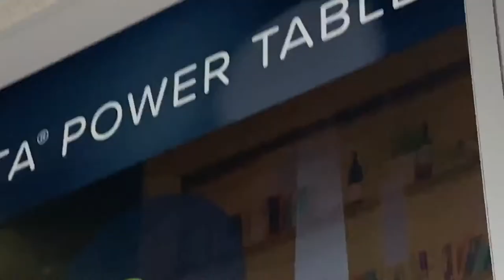CES 2022 VIDEO: Ossia's Bryan Ehrenfreund explains the wireless power revolution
The decade of wireless power is upon us, with Ossia offering technologies that can deliver power wirelessly, within retail settings, with award-winning charging tables, through next-gen graphical price tags, IoT devices, consumer electronics and more.

Ossia. This multi-award winning wireless power company was founded in 2008 by physicist and technologist Hatem Zeine with the technology developed in stealth mode until its first public reveal at TechCrunch Disrupt 2013.

The company says it is “challenging people’s core assumptions about what is possible with wireless power,” and that its “Cota technology redefines wireless power by safely delivering targeted energy to devices at a distance.”

Further, the company says its patented RF smart antenna technology “automatically keeps multiple devices charged without any user intervention, enabling an efficient and truly wire-free, powered-up world, that is always on and always connected,” and that the Cota technology “does not involve pads or other induction or contact-based charging.”

iTWire first encountered Ossia in November 2015, when we video interviewed a now former Ossia executive, with that video embedded into an article titled: “VIDEO Interview: Welcome to the age of Ossia’s true wireless charging,” but in the 7 years since, Ossia has made great strides, winning multiple awards, launching 8 products, and even late last year on 7 December 2021, achieved Australian and NZ regulatory approval.

However, when I saw Ossia’s stand at CES 2022, I definitely wanted to talk to the company to find out what had transpired since we last spoke, so I spoke with Ossia’s Bryan Ehrenfreund, its global head of sales and marketing, to learn more - with plenty more information about Ossia thereafter, so please read on!

Ossia also won its 5th CES award with its new Cota Power Table, which is now available for purchase globally in over 40 countries where Ossia has gained regulatory approval.

The table is a “first-of-its-kind”, and it “brings power to device users without running wires to wall sockets by sending power over the air to tables containing charging equipment.

“The Cota Power Table does not need to be wired to wall sockets yet embeds charging capabilities found in every IoT device through coils or ports. The Cota Power Table was designed with hospitality businesses, such as hotels, airports, quick service restaurants, and coffee shops, in mind, and provides a flexible in-store experience for powering (or charging) multiple guest and employee devices simultaneously and eliminating competition for scarce outlets.”

Hatem Zeine, Ossia’s Founder and President said: “People who often travel stress about battery power levels, especially when they are in an unfamiliar location. The Cota Power Table brings power charging capabilities to their fingertips without running wires that can be very difficult or prohibitively expensive.

“The Power Table design provides a convenient service, comfortably, while eliminating the hassle of finding an available outlet and being tethered to it while their devices charge. The Cota Power Table offers establishments unprecedented freedom in the placement and mobility of their in-store assets by accommodating for tables to be movable anywhere in proximity of a Cota Transmitter.”

The Cota Power Table is cord-free, which enables business owners and event planners to easily arrange and rearrange tables frequently. It receives its power wirelessly over air from a transmitter disguised as a ceiling tile and can deliver power to any device that has Qi built in. What’s more, new building and interior designers do not need to plan for extensive wiring or outlets within their designs.

“The Cota Power Table expedites wireless power adoption. It gives businesses the opportunity to offer wireless power now to smart devices that are already in people’s pockets, without the wait for consumer product evolution,” said Zeine.

Doug Stovall, Ossia’s CEO said: “This marks the 8th product Ossia has announced with partners coming to market in the last 10 months,” says .

“Cota-enabled devices ranging from wirelessly powered asset trackers to consumer IoT devices, the market is catching up with the global demand for wirelessly powered products. Again and again, Ossia is being selected as not only best in class, but the only wireless power technology that can accommodate multiple use cases and is safe in crowded environments.”